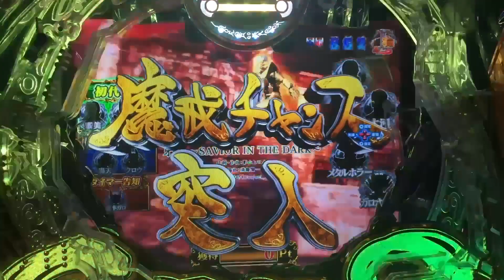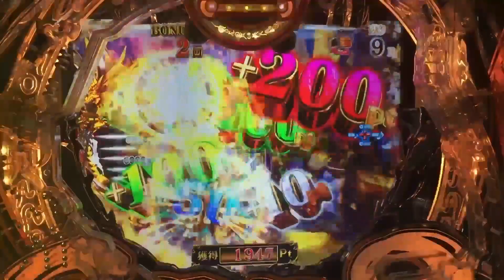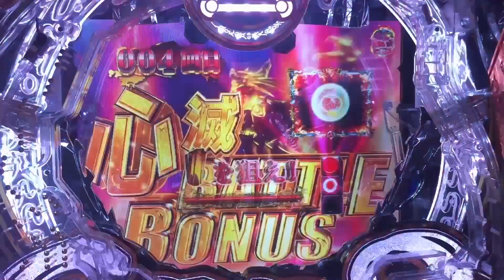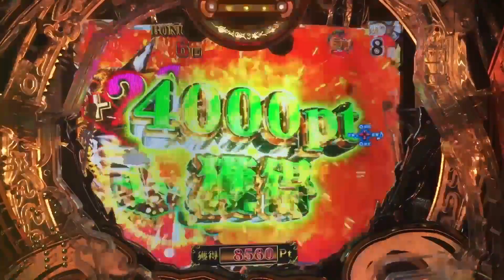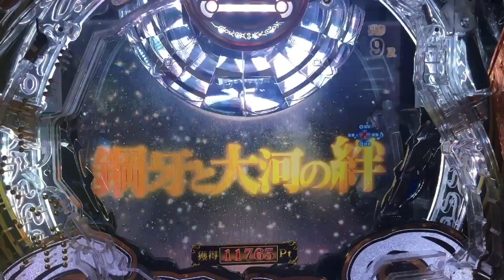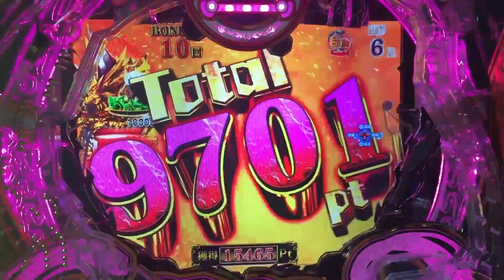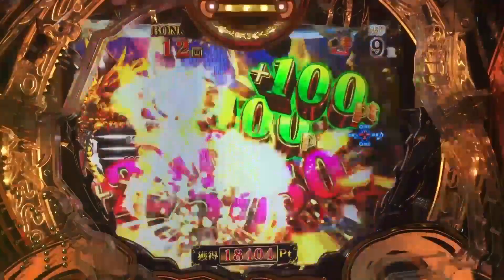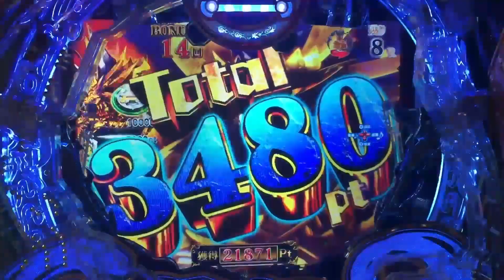P牙狼月虹ノ旅人【エンディングを目指して！：24】【雷牙魔戒CHANCE：心滅BATTLE BONUS選択】遊タイムからの逆襲はあるか！？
販売名：P牙狼月虹ノ旅人
型式名：P牙狼MAXX-MC
メーカー：サンセイアールアンドディ
導入開始：2021年6月

大当り確率：1/319.68
高確率　　：1/1.08
賞球　　　：3＆1＆5＆15
ラウンド　：3R・10R　（10C）
出玉　　　：420個・1400個
突入率　　：50％
時短　　　：0回・200回
遊タイム　：低確950回転消化で時短200回転突入

【特図1】
3R通常　時短200回+保留4個　50％
3R通常　時短0回　50％
【特図2】
10R通常　時短200回+保留4個　81％
10R通常　時短0回　19％

【解説】
遊タイム搭載の人気シリーズ「牙狼」最新作、「牙狼月虹ノ旅人」登場です。
1種2種混合機となりますが、RUSH突入＝50％・RUSH継続＝81％の仕様となります。
また、大当り間・低確率状態で950回転を消化すると時短200回転+残保留4回転に突入します。
遊タイムは、ほぼ大当り確定となります。
RUSH突入時には、3種類の「魔戒チャンス」を楽しめます。
・鋼牙魔戒CHANCE→初代牙狼を継承・進化させたホラーバトル
・雷牙魔戒CHANCE→ポイントを貯めて最後の一撃にかける後告知モード
・大河魔戒CHANCE→タイマーが鍵となるタイマー告知演出

【予告信頼度】
保留色変化
緑　7.1％
赤　50.6％
虹　大当り

絆保留
トータル　57.7％
通常　52.8％
赤　78.2％

特殊保留
牙狼剣　33.0％
牙狼斬馬剣　75.9％
牙狼剣大量　大当り
牙狼剣複数保留　大当り
GARO保留赤　80.6％
GARO保留虹　大当り
特保留　大当りor遊タイム
逆エンブレム　大当りRUSH突入

必ず戻る保留
トータル　12.3％
白　必ず戻る　10.5％
赤　SPまで戻らない　50.6％

鞘保留
鞘保留完成　56.1％

3Dトライアングル予告
トータル　7.7％
赤　20.4％

停止時3D図柄先読み予告
赤　18.8％

入賞時牙狼リール先読み予告
トータル　10.8％
撃アツ　77.1％

絆ストーリー予告
56.7％

変動開始時図柄アクション
火柱　23.3％

ふりもの予告
赤・鎧男　16.4％
金・魔天使　59.9％
金・英霊　大当り
虹・監督　大当り

変動開始時、扇完成
トータル　26.5％
CHANCE　16.7％
激アツ　70.5％

牙狼フラッシュ
緑　31.2％
赤　60.0％
虹　大当り

タイトル予告
大望　10.7％
魔獣　23.7％
黄金騎士　32.7％
天運　60.9％
守りし者　大当り
victory 大当り
つづく　大当り

墨絵
鷹鱗GARO　31.0％
翼人GARO　40.1％

GAROCK予告
トータル　14.8％
1段階　9.7％
2段階　23.6％
3段階　大当り

オープニング予告
トータル　62.6％
白　50.6％
赤　70.2％
金　大当り

牙狼チャンス
38.7％

黒ノ列車チャレンジ
トータル　17.9％
銀　14.0％
金　32.7％
選択肢全て同一　大当り

G-PUSH
トータル　55.0％
最終ボタン緑　36.7％
最終牙狼剣赤　60.2％
ボタン押下時PFOG召還　72.2％

時空の旅
トータル　39.5％

月虹ノ旅
トータル　39.5％

英霊ノ旅
34.3％

烈火炎装予告
赤大　15.0％
雷牙　34.4％
鋼牙　36.7％
大河　39.2％

白孔登場
赤　18.8％
金　大当り

エンブレム役物完成予告
赤　22.0％
サンセイ柄　75.1％

月虹ノ旅人予告
59.6％

無限GARO予告
65.9％

次回予告
トータル　76.2％
雷牙ガロVSキバ絆SP　70.4％
鋼牙ガロVSアスモディ絆SP　70.4％
大河ガロVS融合巨大ホラー絆SP　70.4％
牙狼王牙VS朱雀　85.8％

PFOG飾り
MFOG召還　35.2％
魔天使　52.4％
PFOG召還　72.2％

リーチ図柄
3図柄　50.7％　SP発展時
5図柄　50.5％　SP発展時
7図柄　81.9％

P牙狼月虹ノ旅人MAXX-MC